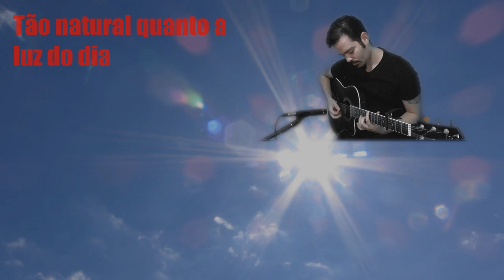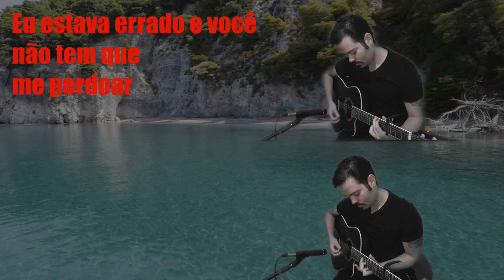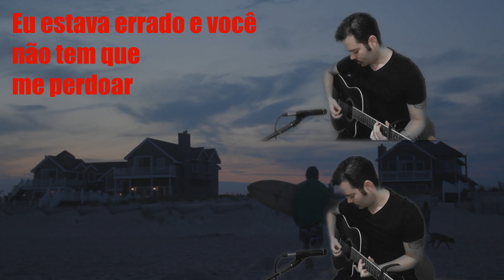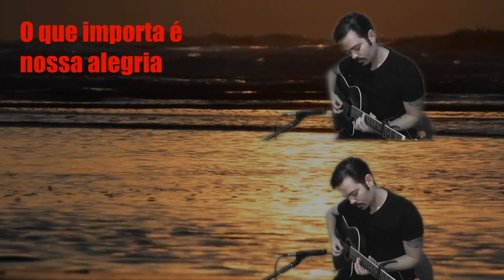Charlie Brown Jr - Céu Azul ( Karaokê - Playback - Instrumental )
Versão karaokê da música Céu Azul da banda Charlie Brown Jr. Gravado, mixado e editado por Fábio Corrêa Gomes.

Equipamento utilizado:

Shure Sm-57
Violão Eagle CH 306 BKB

Nessa versão Fábio tocou os violões mas a track de baixo e bateria podem ser encontrados no seguinte